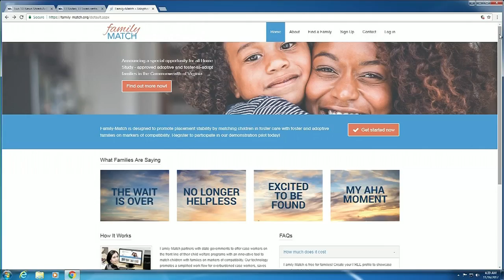Highest adoption year